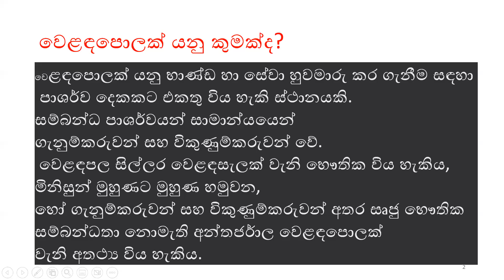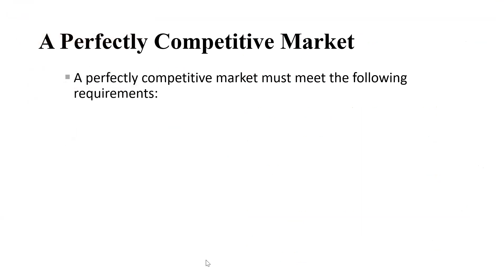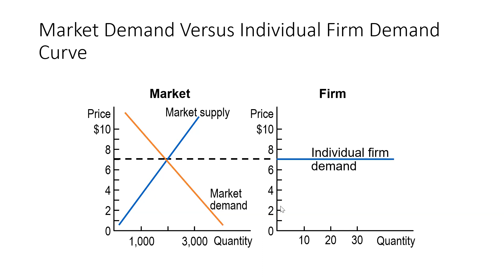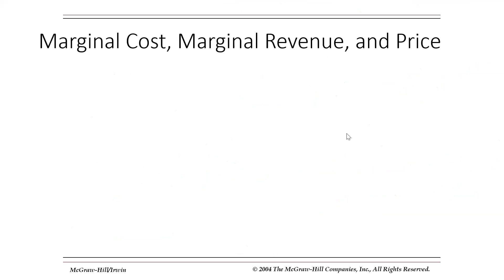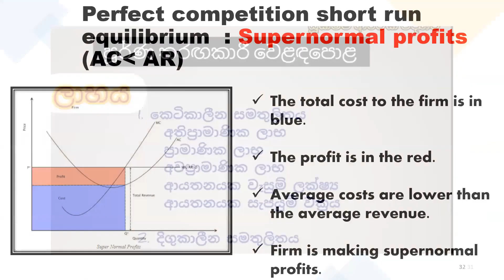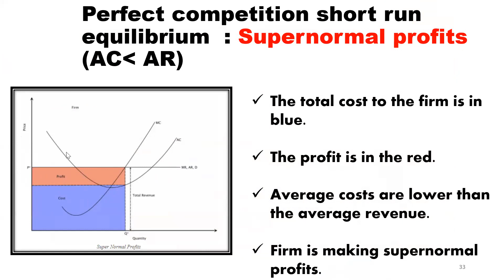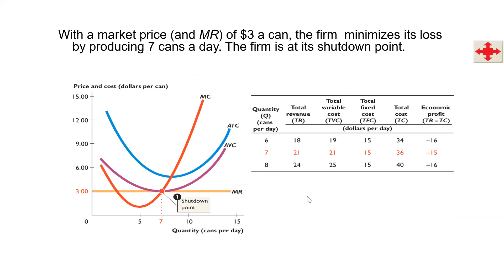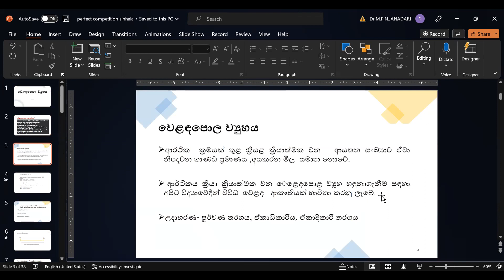Micro and Macro Economy 12th Lecture 02